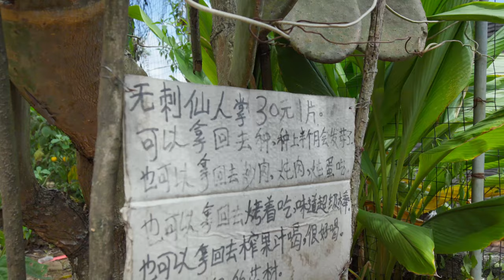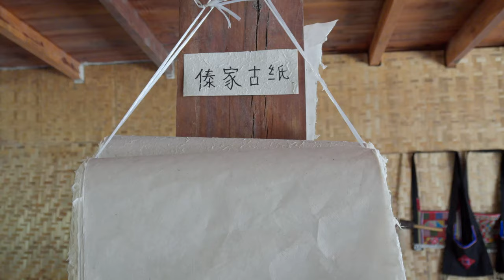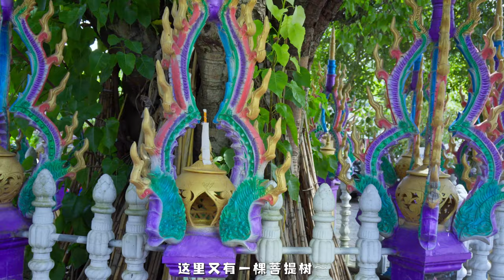云南傣族村寨里的美食集市！| Yunnan Dai Ethnic Village Food Market!【叫我阿霞】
在神秘而又美丽的傣族村寨里都有什么呢？今天阿霞带大家逛逛西双版纳的傣族曼丢村，绿意盎然的村子里生活着平静的人家，但是阿霞刚好赶上了村里赶集的日子，小小的集市里藏着当地的各种美食和特产，香甜的小玉米，个头小确甜度十足的菠萝，烤得滋滋流油的香辣烤鸡翅等等，快来和阿霞一起逛寨子吧~
What's in the mysterious and beautiful Dai villages? Today, Axia takes everyone to visit the Dai village of Mandiu in Xishuangbanna. The village, lush with greenery, is home to peaceful families. But Axia happens to arrive on the village's market day, where the small market is filled with local delicacies and specialties. Sweet baby corn, small yet intensely sweet pineapples, and sizzling, spicy grilled chicken wings are just a few of the offerings. Come and stroll through the village with Axia~
嗨，大家好！我是阿霞！
这里是阿霞海外唯一官方频道。
在我的频道上，我将带你们玩遍云南各个小城，探寻最美味的美食宝藏。无论是传统的滇菜还是隐藏在巷弄中的小吃，我都会与你分享，带你品味地道的美食。🍲🌮🐶
Hello, everyone! I am A-Xia!
This is the official channel of A-Xia Overseas.
On my channel, I will take you on a journey through various small towns in Yunnan, discovering the most delicious culinary treasures. Whether it's traditional Yunnan cuisine or street food hidden in alleyways, I will share them with you, allowing you to savor authentic flavors. 🍲🌮🐶